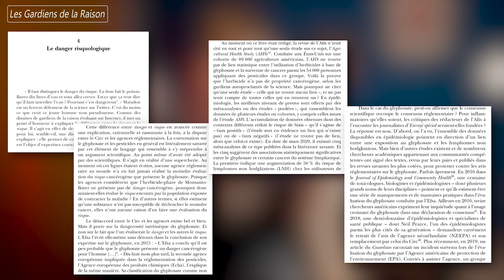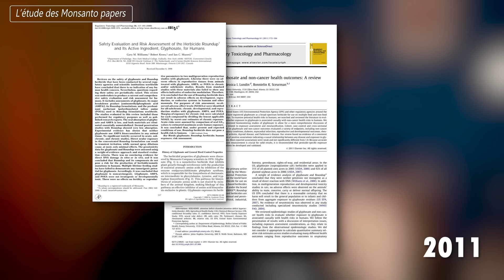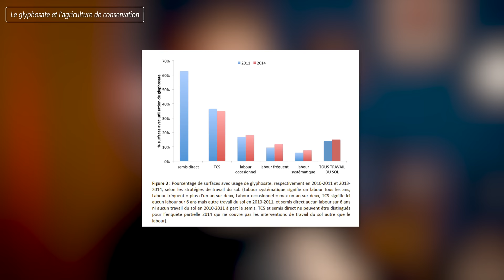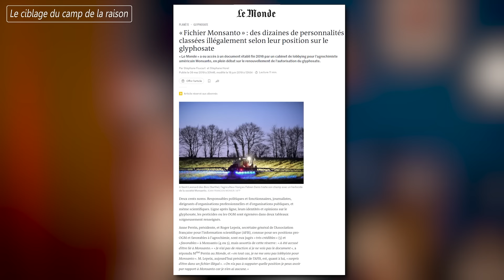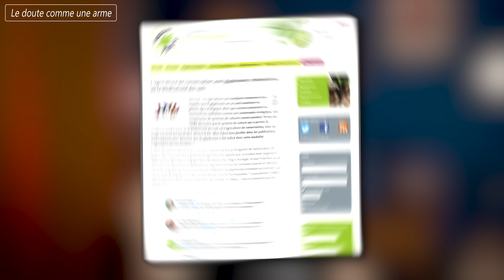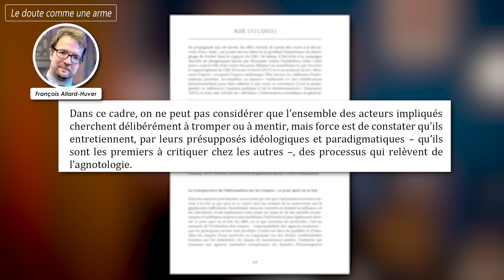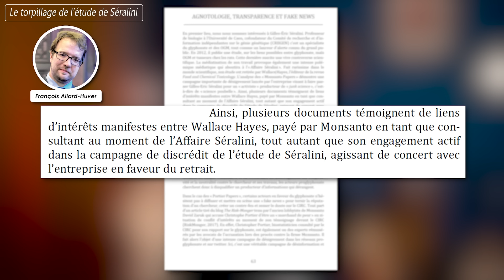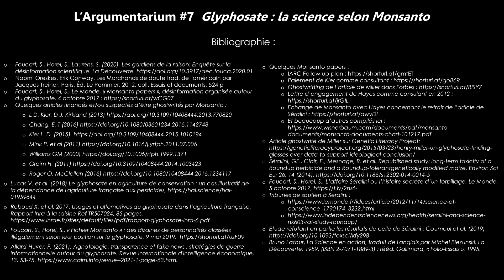Glyphosate : La science selon Monsanto... (3/3) L'Argumentarium #7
Suite et fin de notre petite trilogie sur le glyphosate. Alors comment une partie de la communauté des sceptiques, zététiciens et autres vulgarisateurs scientifiques se sont retrouvés à défendre un prétendu consensus sur l'innocuité du célèbre herbicide ? Ont-ils été manipulés ? Et si oui, comment ?

SOURCES
La Tronche en biais « La zététique est-elle en train de réinventer l'eau chaude ? [TenL110] », 22 avr. 2022

Bibliographie (entre autres) :

Foucart, S., Horel, S., Laurens, S. (2020). Les gardiens de la raison: Enquête sur la désinformation scientifique. La Découverte.
Naomi Oreskes, Erik Conway, Les Marchands de doute trad. de l'américain par Jacques Treiner, Paris, Éd. Le Pommier, 2012, coll. Essais et documents, 524 p
Foucart, S., Horel, S., Le Monde, « Monsanto papers », désinformation organisée autour du glyphosate, 4 octobre 2017
Quelques articles financés et/ou suspectés d’être ghostwrités par Monsanto :
Lucas V. et al. (2018) Le glyphosate en agriculture de conservation : un cas illustratif de la dépendance de l'agriculture française aux pesticides,
Reboud X. et al, 2017. Usages et alternatives au glyphosate dans l’agriculture française. Rapport Inra à la saisine Ref TR507024, 85 pages.
Foucart, S., Horel, S., « Fichier Monsanto » : des dizaines de personnalités classées illégalement selon leur position sur le glyphosate, 9 mai 2019,
Allard-Huver, F. (2021). Agnotologie, transparence et fake news : stratégies de guerre informationnelle autour du glyphosate. Revue internationale d'intelligence économique, 13, 53-75.
Quelques Monsanto papers :
Paiement de Kier comme consultant [ERRATUM : Il s'agit du paiement pour un autre article "Made In Monsanto, vraisemblablement celui-ci La preuve du paiement est en fait dans les aknowlegments du papier de 2015]
Echange de Monsanto avec Hayes concernant le retrait de l’article de Séralini
Séralini, GE., Clair, E., Mesnage, R. et al. Republished study: long-term toxicity of a Roundup herbicide and a Roundup-tolerantgenetically modified maize. Environ Sci Eur 26, 14 (2014).
Foucart, S., Horel, S., L’affaire Séralini ou l’histoire secrète d’un torpillage, Le Monde, 5 octobre 2017,
Tribunes de soutien à Seralini :
Etude réfutant en partie les résultats de celle de Séralini : Coumoul et al. (2019)
Bruno Latour, La Science en action, traduit de l'anglais par Michel Biezunski, La Découverte, 1989. (ISBN 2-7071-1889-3) ; rééd. Gallimard, « Folio-Essais », 1995.